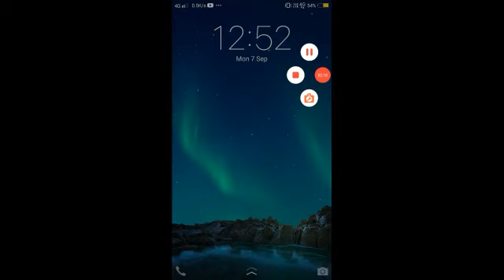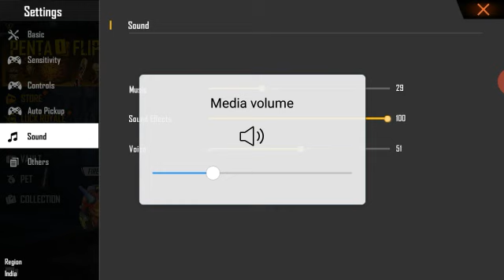NEW AUTO HEADSHOT BEST SECRET SENSITIVITY SETTINGS EVER IN FREE FIRE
So namaste guys Mai hu JB aur Ap dekh Rahe hai Royal Gaming YouTube channel so guys Ajke iss video me Hum log bat Karne ja Rahe hai new auto headshot settings in Free Fire